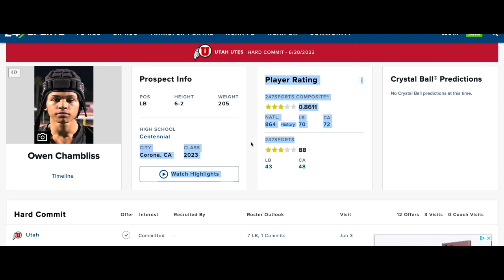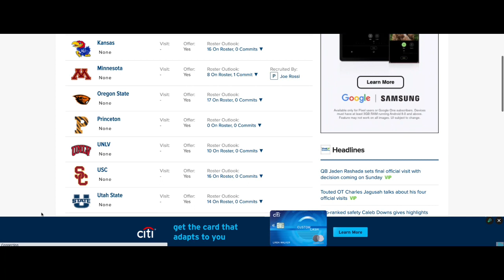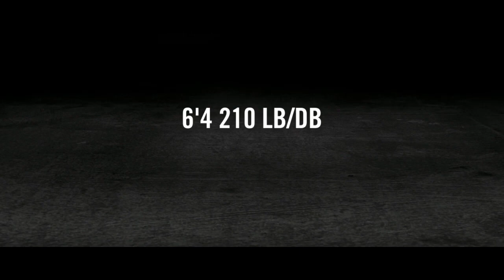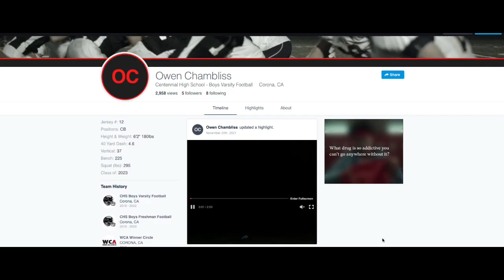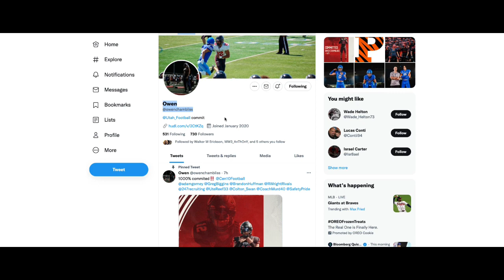Owen Chambliss - Utah Utes Recruiting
Owen Chambliss is coming to the U!